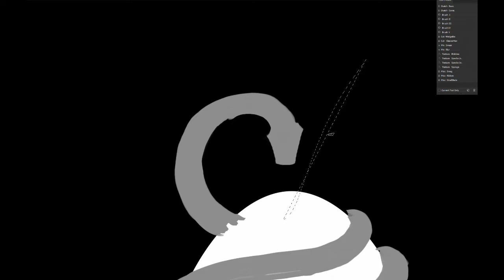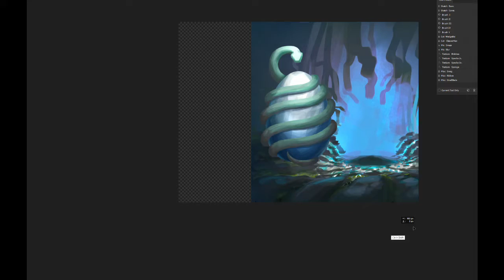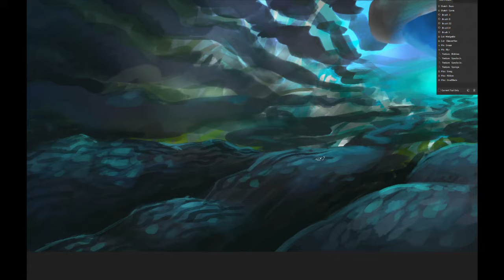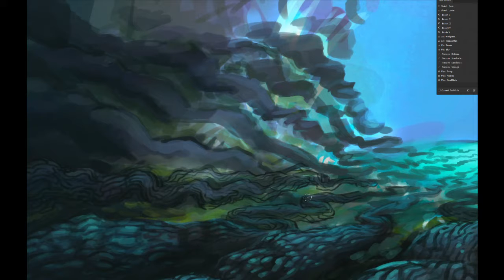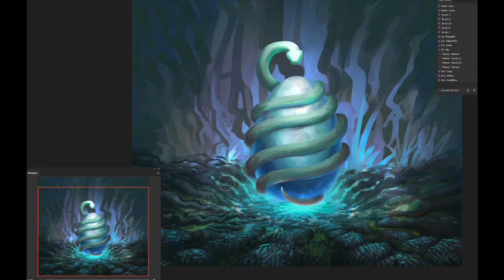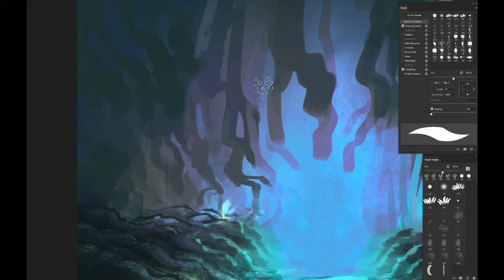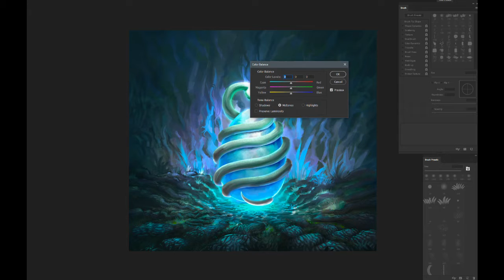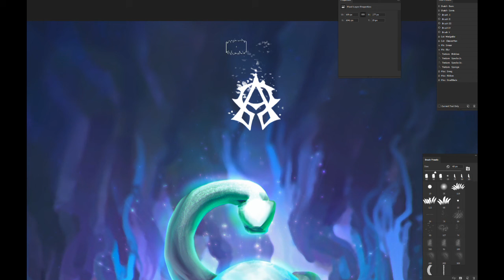Orphic Egg - Art Process #01 (6x)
Photoshop paint process of the ancient Orphic Egg symbol, sometimes called the Cosmic Egg.